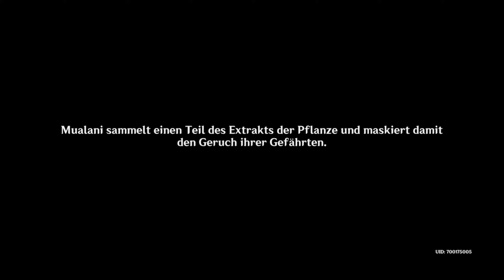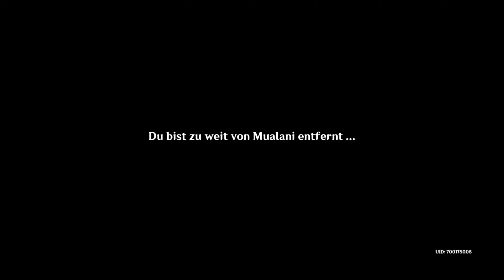Schleichend Vorbewegen - Teil 15 Abenteuertagebuch Fontaine - Genshin Impact